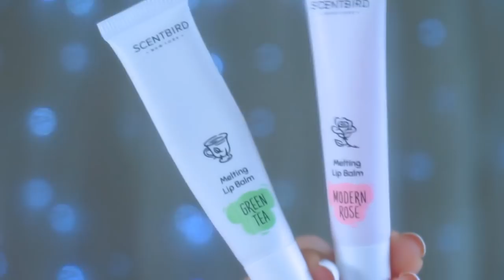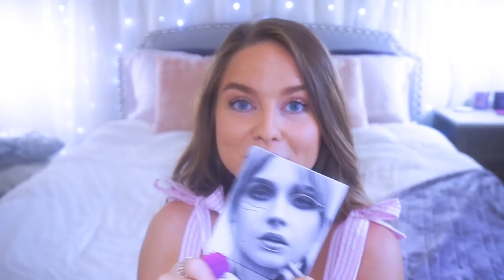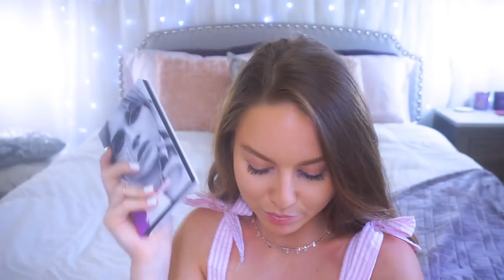PART 2: HUGE ACCESSORIES HAUL!! PERFUME, HANDBAGS, SHOES + MORE!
❤S N A P C H A T - BriaCrista